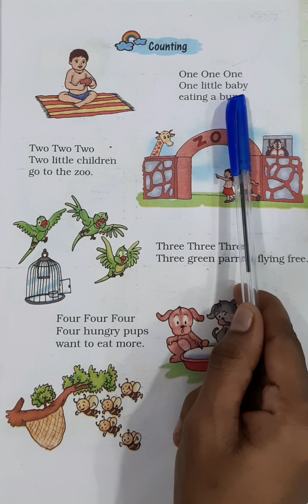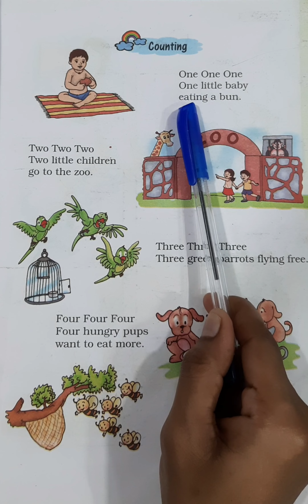COUNTING Poem । NCERT Maths Poem । NCERT । Counting । NCERT Class 1 Poems । English Rhymes । Class1